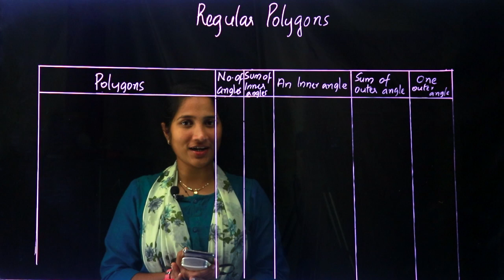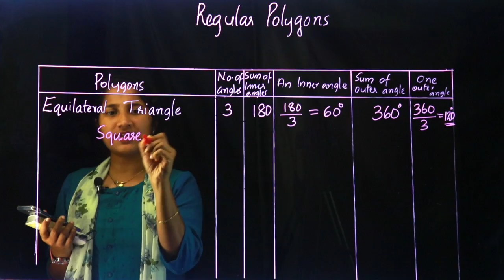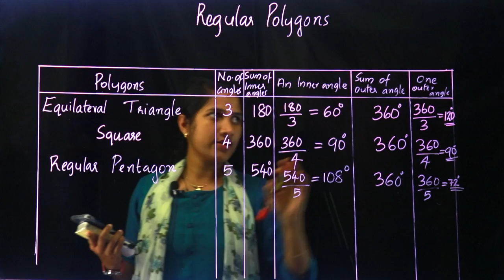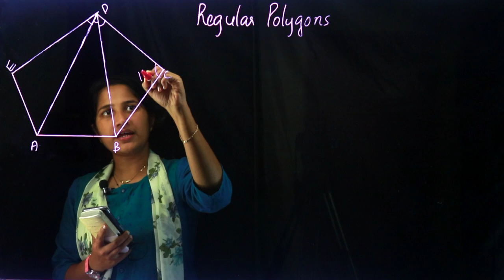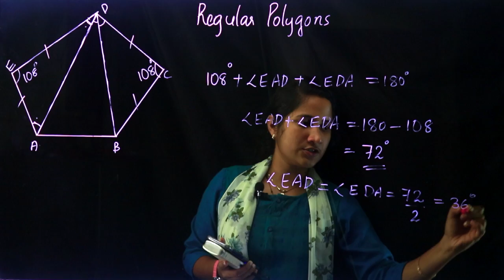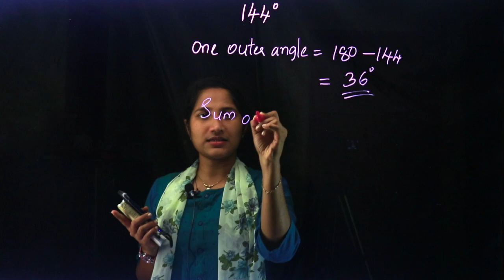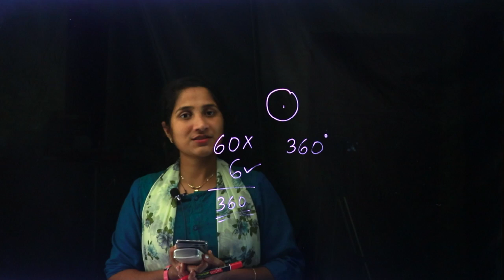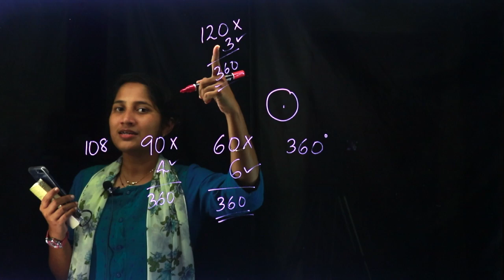Class 8 | Mathematics | Chapter 3 - Polygons | SCERT Kerala Kite Victers | Part 6 | Aleena Sebastian